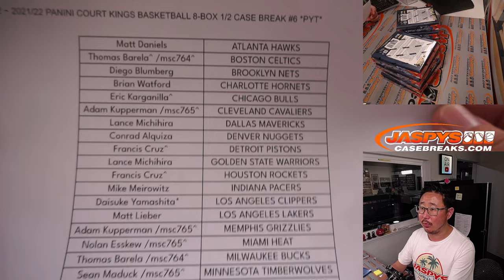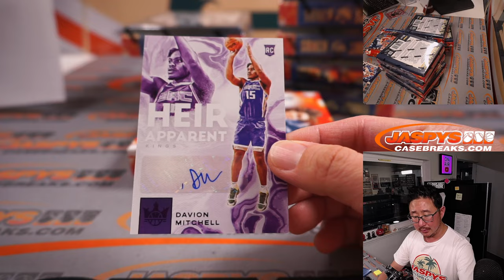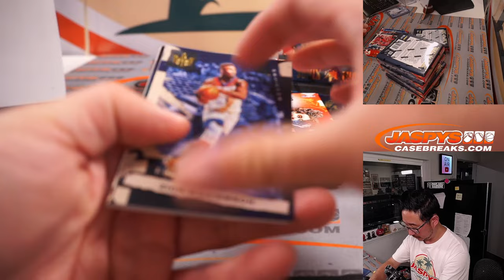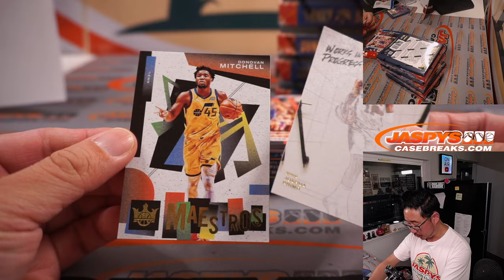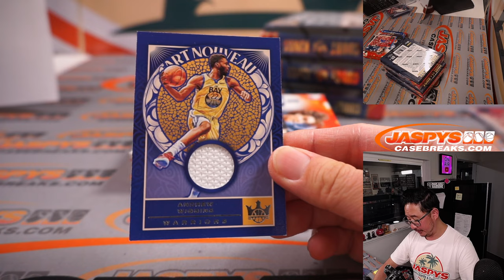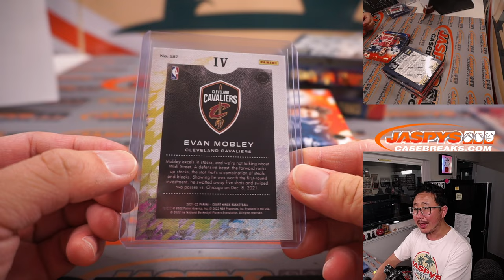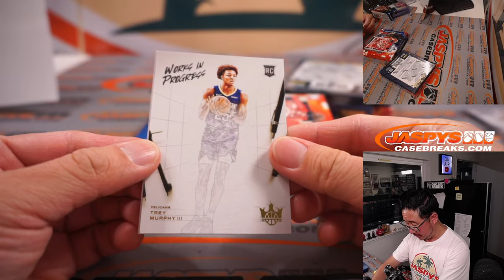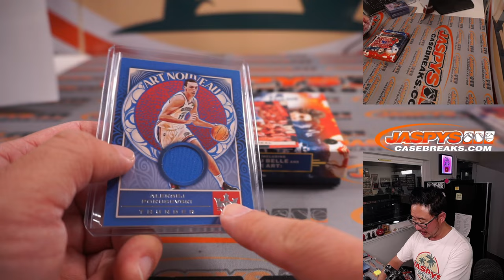W, 05.11.22 ~ 2021/22 PANINI COURT KINGS BASKETBALL 8-BOX 1/2 CASE BREAK #6 *PYT*